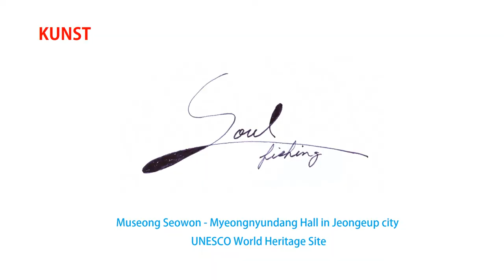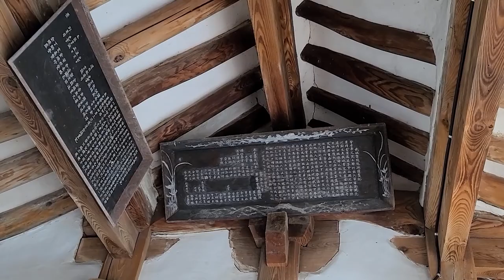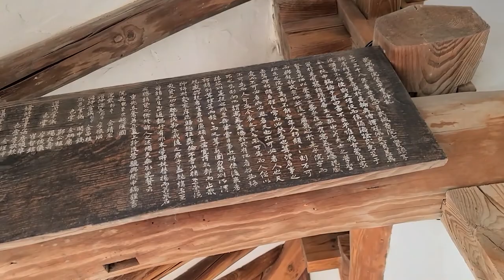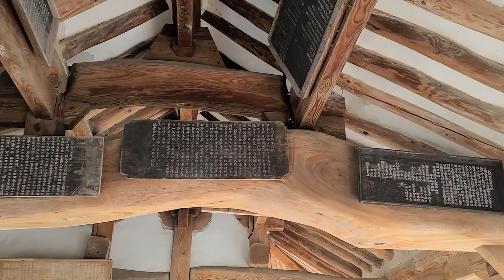Soul Fishing-Museong Seowon Myeongnyundang Hall in Jeongeup city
Museong Seowon was designate as a UNESCO World Heritage Site in 2019.
Seowon, literally “house of letters”, is a word referring to the private Confucian Shrine-academies during the Joseon Period for the education of local Confucian followers and seasonal rites honoring Confucius and its disciples.

Museong Seowon is located in Chilbo-myeon, Jeongeup-si, Jeollabuk-do, and it is located with a stream flowing in front and a mountain behind. Unlike other Confucian academies, Mususeowon Confucian Academy, located in the middle of the village is a unique structure arranged in a row, and is small in size but has a very neat atmosphere.
When Gowoon(pen name) Choe Chiwon was appointed as the Taesan Chief at the end of the Silla Dynasty and left for 8 years, the residents established a shrine for the living and named Taesan Shrine. In 1544(the 39th year of King Jungjong’s reign), Singam, who was appointed as the magistrate of Taein, left for 6 years, and the residents also established a shrine for living people and merged with Taesan Shrine of Gowoon.

In 1615(the 7th year of Gwanghaegun) Taesan Seowon was founded, with buildings the types and sizes of which are different from the present buildings. There are also Sangsa, which was similar to the lecture hall. The lecture hall was destroyed by a big fire in 1825(the 25th year of King Sunjo’s reign), and the present building was reconstructed with the support of Seo Hosun, the mayor, in 1828(the 28th year of King Sunjo’s reign).

Museong Seowon is the only Seowon in Jeollabuk-do, the year after the Eulsa Treaty was signed in 1868, the historical site where Choi Ikhyun and Doongheon(pen name) Lim Byeongchan created Honam army to resist Japanese invasion.

Myeongnyundang Hall, a lecture hall of the Museong Seowon Confucian Academy, originated from Hyangakdang, which was established in 1475 by Bulwnheon(pen name) Jeong Geugin, who founded Hyangyak.
Myeongryundang did not block the front and back, so I thought it was an open space to communicate with nature. Feeling the atmosphere of late autumn when ginkgo trees fly, I sat down at Myeongryundang and drew a Soul Fishing while listening to the sound of the wind coming and going. The scholars who studied here would have added depth to their studies by communicating with the changes and winds of nature in all seasons.